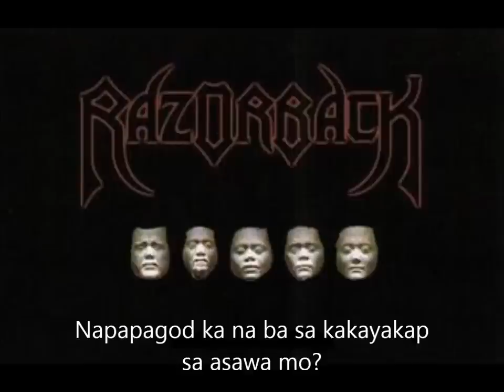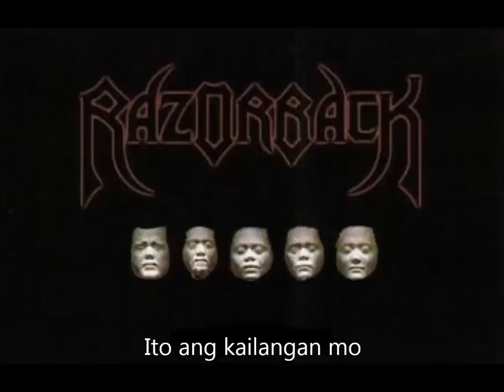Superproxy - Razorback feat. GLOC-9 (Lyric Video)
Lyric video for Superproxy, performed by Razorback and Gloc-9 for "The Reunion: An Eraserheads Tribute Album. "